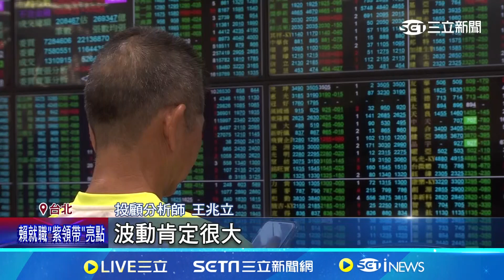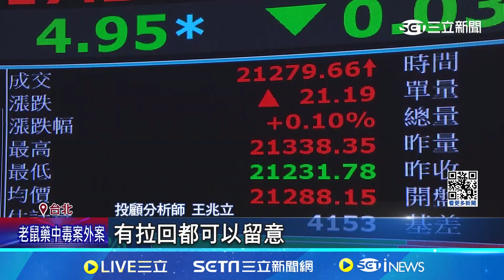迎接520行情! 台股早盤再度衝破21300點關卡 ｜94要賺錢